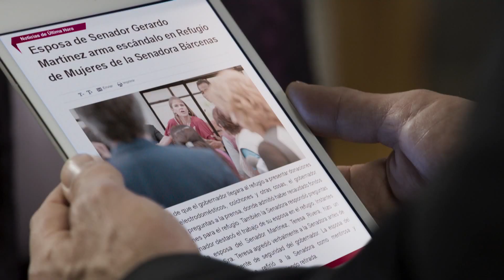Teresa públicamente acusa a Regina de ser una roba maridos | La Candidata - Televisa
Teresa se aparece en un evento de Regina y públicamente la acusa de ser una zorra roba maridos, y lo hizo frente a Alonso. Capítulo 26 completo ¿Te perdiste el capítulo de la novela? Vuelve a verlo una y otra vez solo

Por primera vez el la historia, un matrimonio rivaliza por la candidatura presidencial. Sin escrúpulos,  él está dispuesto a pasar por encima de todos para lograrlo. Y ella arriesgará el profundo cariño e su hijo y el auténtico amor de su vida para convertirse en La Candidata.